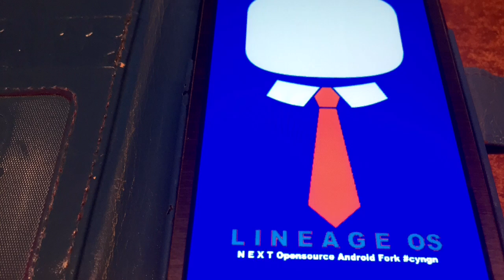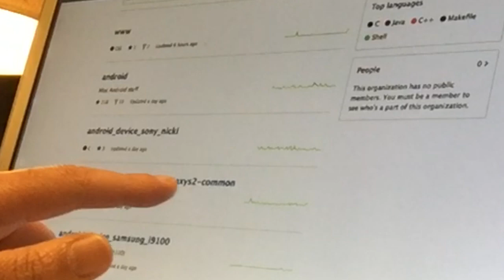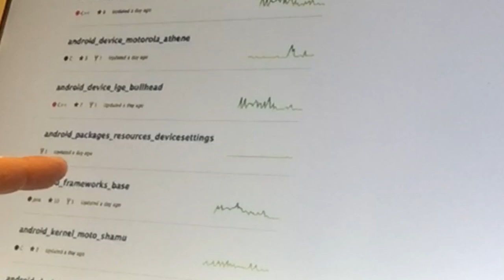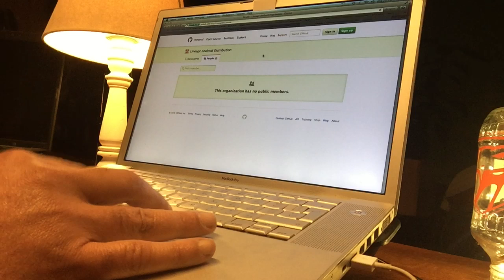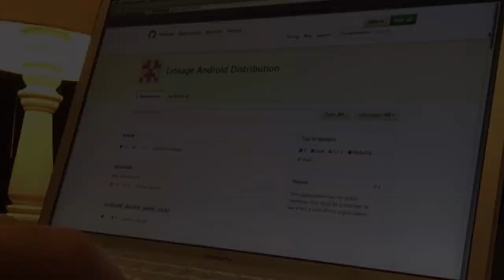LINEAGE OS ANDROID DISTRIBUTION READY FOR DOWNLOAD : THE BUILDING HAS BEGUN ....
Yes you read it very good ..Lineage Android Distribution including repo's are already at Github for download and all you developers can start building tonight already and...
have your first build ready in the morning.

Challenge who will be the first !!!
To Make one for the Samsung S3 so I will review it.

With Puck Darlington